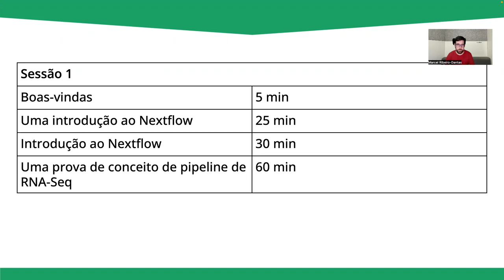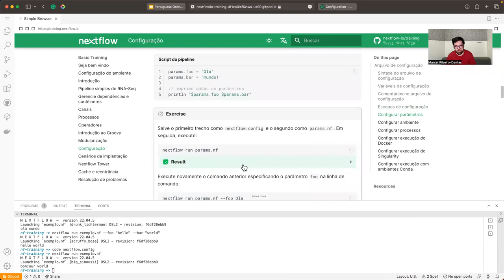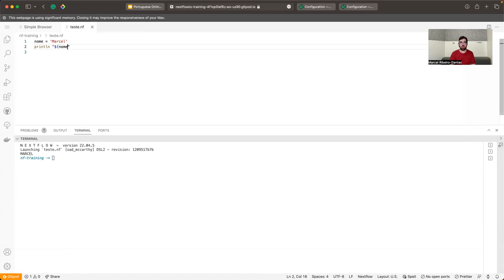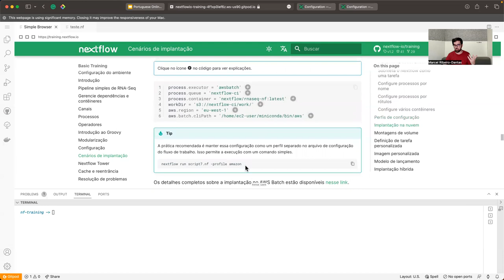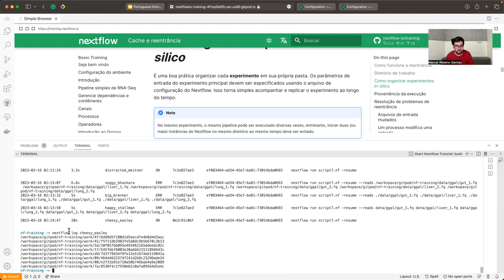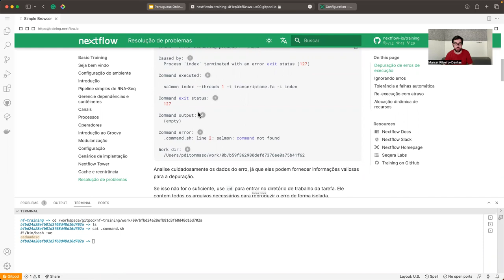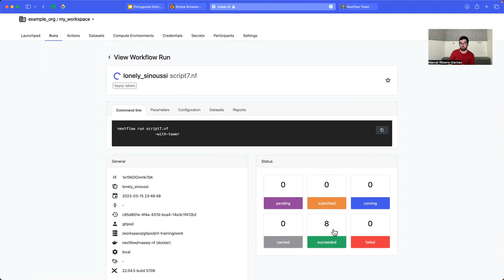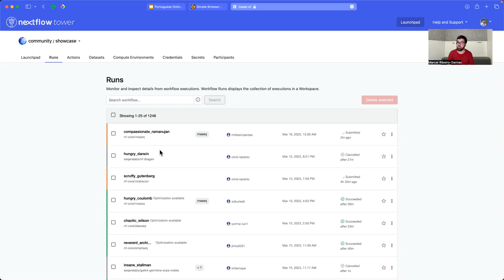Nextflow & nf-core Treinamento Comunitário Online - Sessão 4 (Portuguese)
Sessão 4: Março 16, 2023
-  Configuração
- Cenários de implantação
- Cache e resume
- Solução de problemas
- Introdução ao Nextflow Tower

00:00 - Bem vindos de volta
06:23 - Configuração
31:59 - Cenários de implantação
48:16 - Cache e reentrância
01:10:36 - Resolução de problemas
01:20:47 - Comece a usar o Nextflow Tower
01:39:08 - Fim do material de treinamento